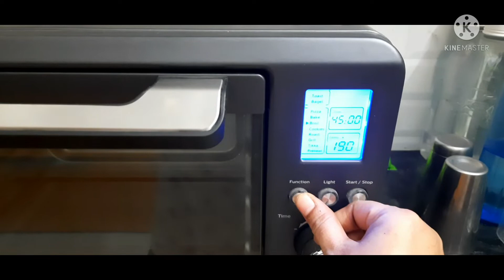How to make pizza at home// pizza in philips otg//otg me pizza kaise banaye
hi everyone my name is jabeen and I'm from mumbai,my channel name is jabbozzz vlogs,my channel content related to simple lifestyle nd daily routine vlog,shopping,review,recipes nd much more..